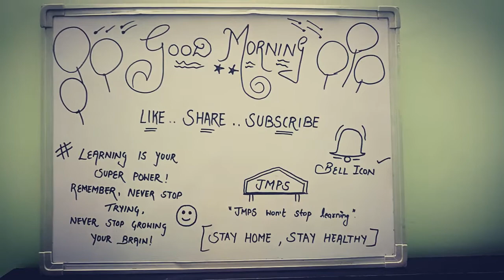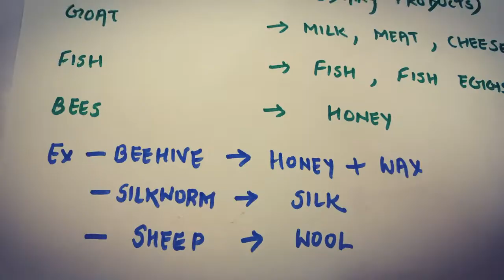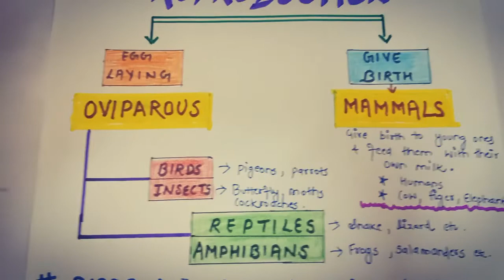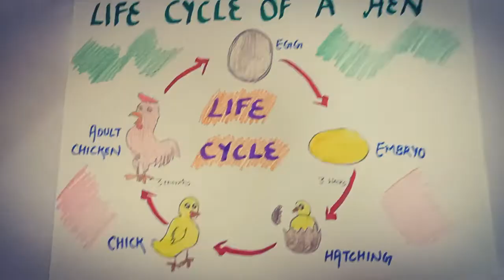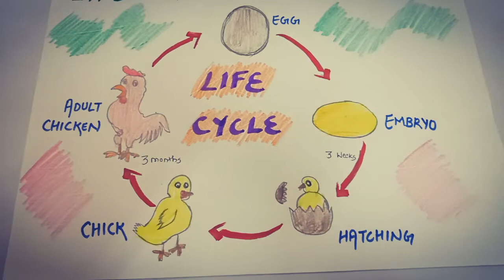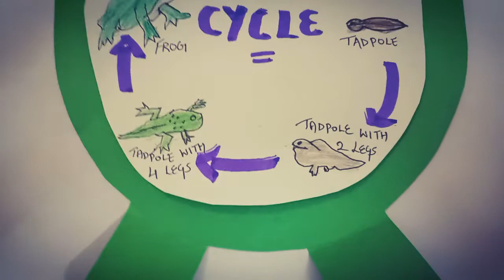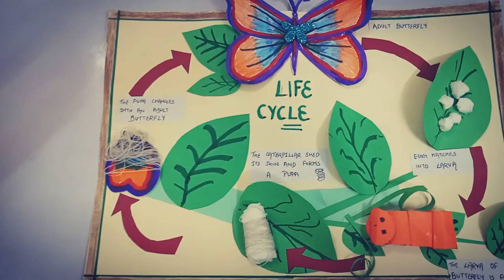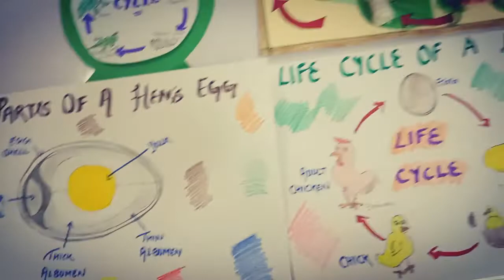Class-V Lesson-2 Reproduction in Animals (Revision)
Science
Recap video